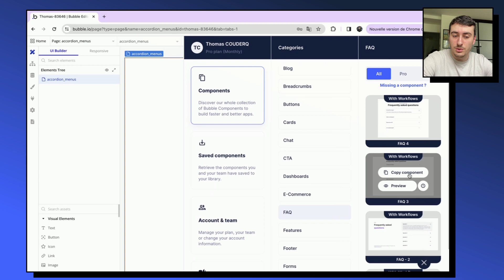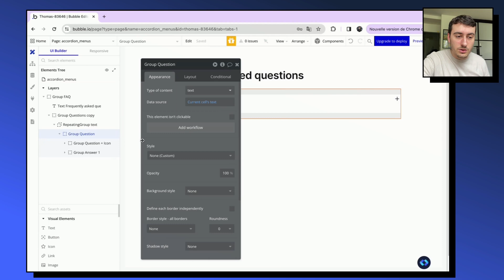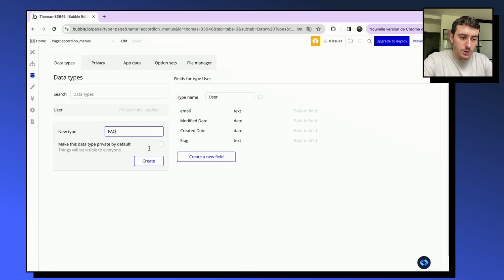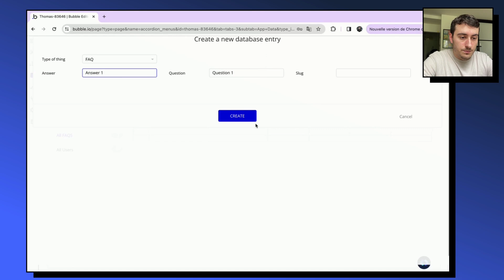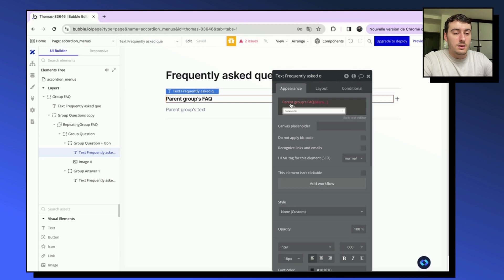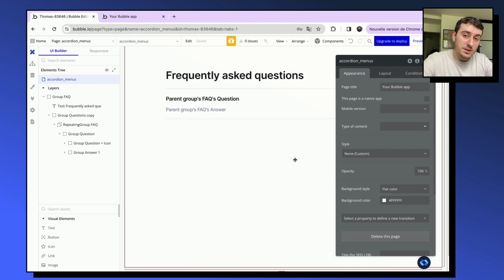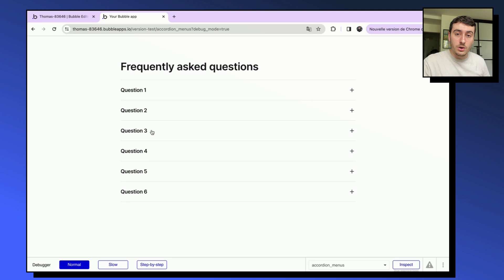How to make an accordion menu FAQ in Bubble.io ? | Bubble.io tutorials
Whether you're building a help section for your website or want to organize your content stylishly, this video guides you through every step of the process using Bubble.io's powerful no-code tools.

🚀 What you'll learn in this video :

Setting Up Your Project: Start from scratch and set up your Bubble.io workspace.
Designing the Accordion: Learn to design and style your accordion menu for maximum user engagement.
Implementing Logic: Implement the logic needed for the accordion to function smoothly, allowing users to expand and collapse FAQ sections effortlessly.
Testing & Deployment: Ensure your accordion works flawlessly and learn how to deploy it on your site.

💬 Have questions about the accordion menu or Bubble.io in general? Drop your questions in the comments below!

👍 Like this video if you find it helpful, and share it with others who might benefit from a Bubble.io accordion FAQ!